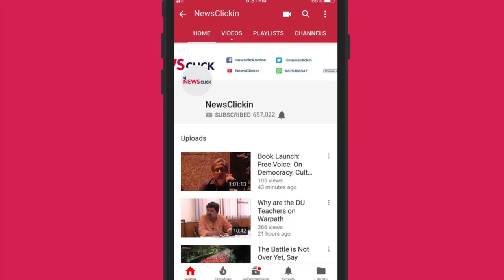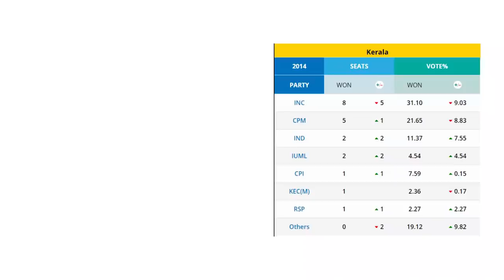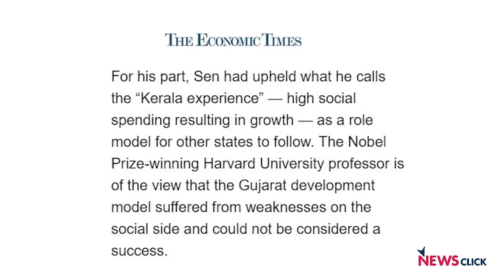चुनाव 2019 : क्या कहता है केरल का डेटा विश्लेषण?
केरल मॉडल और केरल की राजनीती हमेशा उत्तर भारत की मेन स्ट्रीम चर्चा से बाहर रहती है। तीसरे चरण के चुनाव में केरल में आज सारे लोकसभा सीटों पर चुनाव हो रहे हैं। हमेशा की तरह केरल में इस बार भी UDF और LDF के बीच ही प्रमुख लड़ाई है। साल 2016 चुनाव के आधार पर केरल में LDF  बढ़त बनाते हुए दिख रही है। इस पूरे राज्य की हालिया चुनावी राजनीति पर अपनी राय रख रहे हैं न्यूज़क्लिक के प्रमुख सम्पादक प्रबीर पुरकायस्थ।